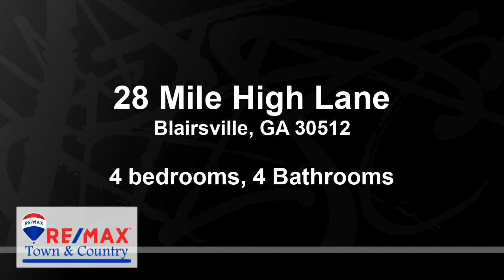Residential for sale - 28 Mile High Lane, Blairsville, GA 30512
Your dream home is ready to be built right now. Wonderful craftsmans style home on 2.75 acres in the beautiful Thirteen Hundred subdivision. Sit on your deck and look out over your very own long range mountain view. Exterior is Hardy siding with wood siding accents, timber gable details, cultured stone. Outdoor wood fireplace. Hardwood floors, granite counter tops, tile, this house will have it all. Builder will give $10,000 allowance for appliances and such. Call now and you can pick out your light fixtures, tile, plumbing fixtures, cabinetry, paint colors, etc. Thirteen Hundred has amazing amenities such as - Gated entrance, clubhouse, salt water pool, kiddie splash pool, outdoor bar and Tiki huts, stables, boat ramp, community dock, exercise and picnic park, and much more. Your search for your dream home can be over.

Bedrooms: 4
Bathrooms: 4
Square Feet: 0
Price: $697,000